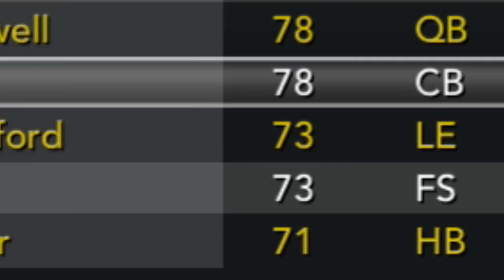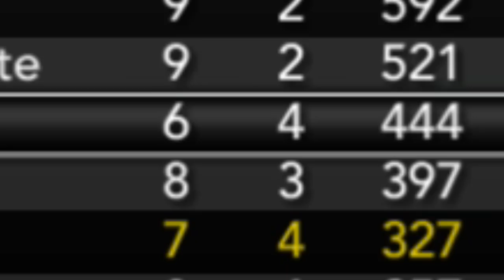Finding a God Tier Recruit | NCAA 14 Teambuilder Dynasty Ep. 53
Much Love